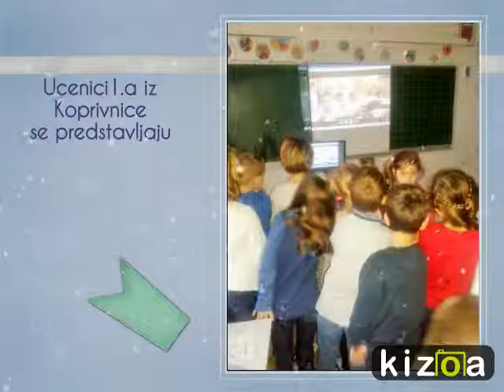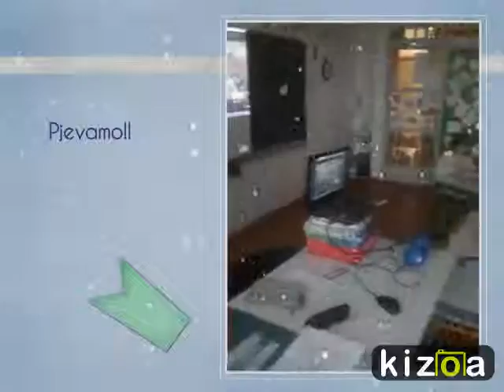Kizoa Online Movie Maker: Videokonferencija 1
eTwinning projekt MOST